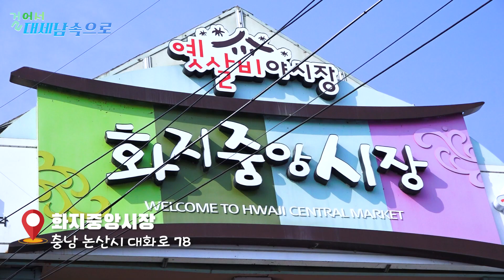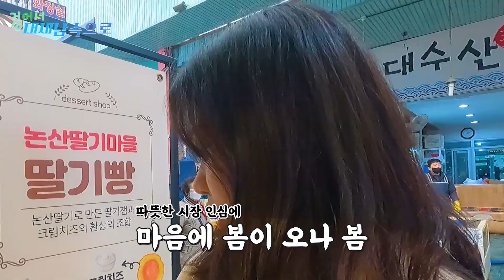“화지중앙시장” 🌸꽃이 활짝 피었습니다🌸 [걸어서 대세남 속으로 시즌1 2화]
우리 지역의 전통시장을 찾아 떠나는

두 번째 목적지는
농산물을 비롯해 수산물, 잡화, 생활필수품 등을 판매하는
충청남도 논산시의
봄꽃처럼 활짝 핀 인심처럼 미소도 절로 지어지고
맛 따라 길 따라 걸어간 그곳에는...!!!

특산물 딸기 품은
마지막으로 한입 가득 모찌 절대 못 참지 😇

시장 속으로, 지금 함께 걸어볼까요